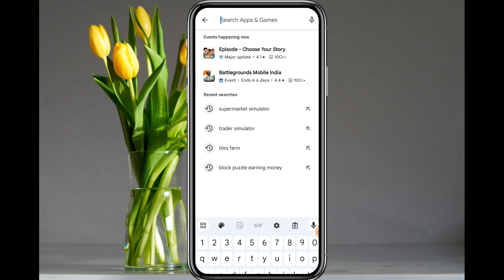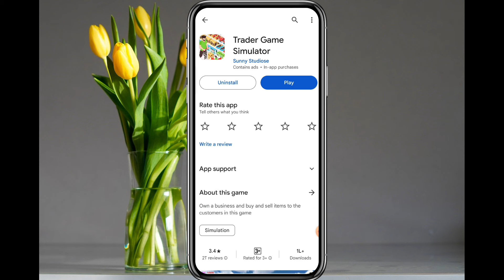Super Market Simulator Game Kaise Download Kare || Super Market Simulator Mobile Download Android